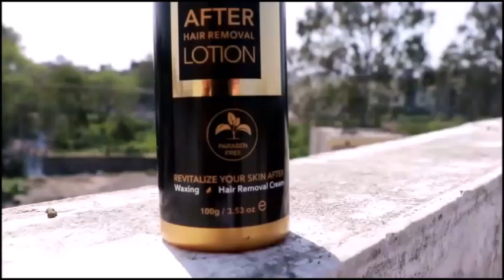NEUD after hair removal lotion for men & women say no to pain, skin Irritation, rashes, redness